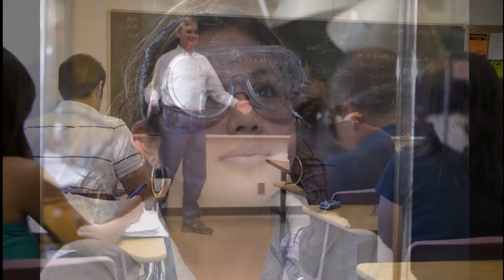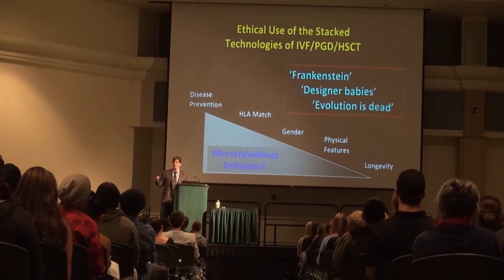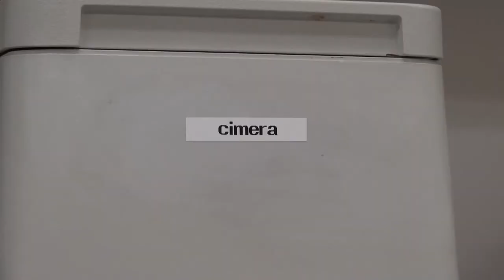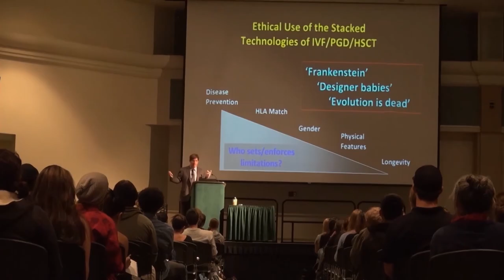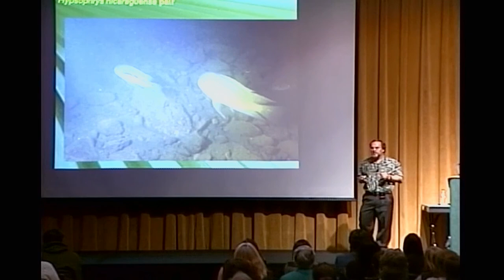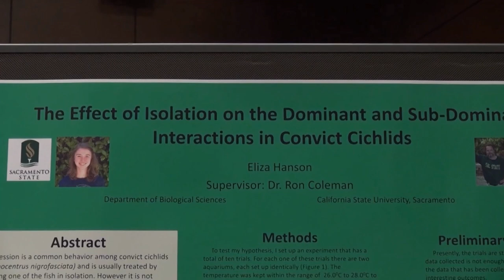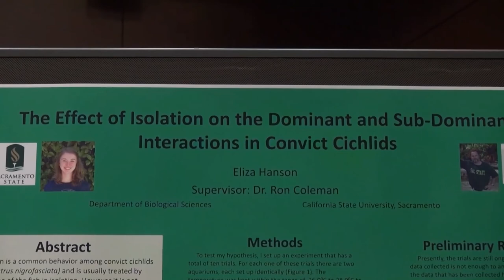Made at Sac State - The Video Magazine: College of Natural Sciences and Mathematics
Made at Sac State -- The Video Magazine offers an inside view of the people and programs that make our region's University special. In 30-minute episodes, you will meet inspirational students and dedicated faculty from each college as they share their experiences, dreams and successes. In this episode, check out the College of Natural Science and Mathematics.